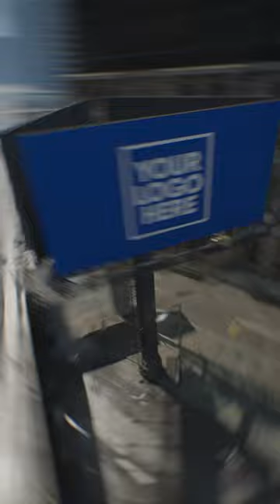White Honda Civic in 3D Changer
Enhance your 3D Changer experience with the City Extension! 🏙️
 It is an extra scene you can purchase and download to your 3D Changer. It is the most advanced scene available, perfect for photo-realistic rendering. 🌃Combine it with the path tracing rendering method to capture stunning photos of your 3D car.

Available only for full version of 3D Changer for Windows.